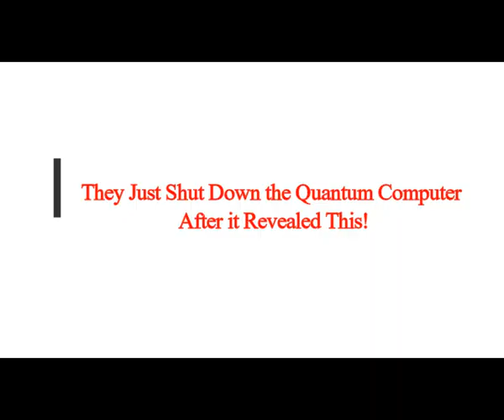They Just Shut Down the Quantum Computer After it Revealed This!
Thumbnail image - quantum computers kaku.jpg